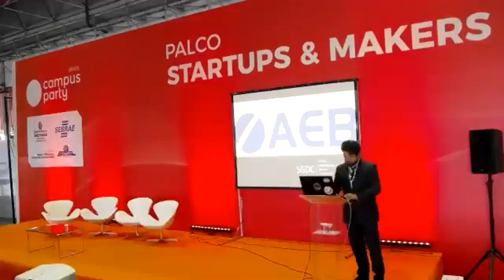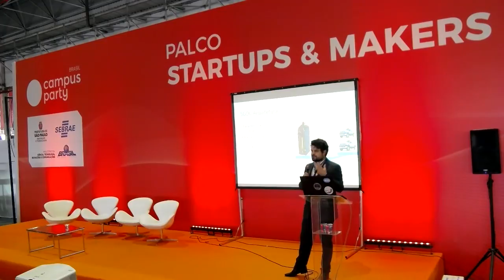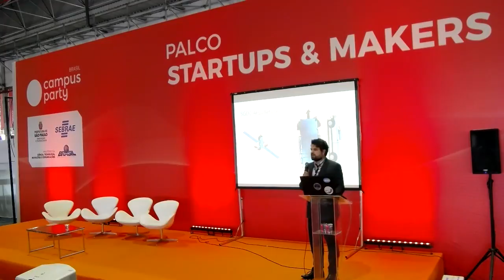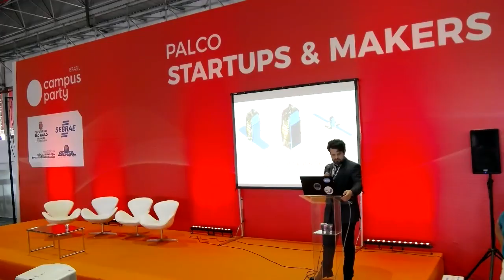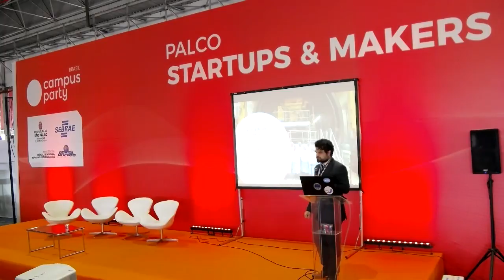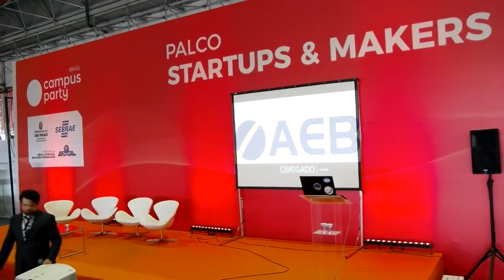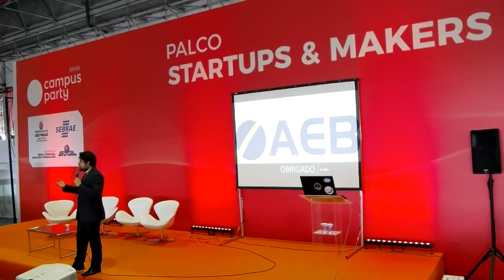CPBR11 - Palco Startup & Makers - 03/02/2018 16:00 - 16h45 - (SGDC)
PedroLuiz Kaled Da Cás - Engenheiro Mecânico com seis nãos de experiência na área espacial, participou do projeto e construção dos satélites SERPEN e SGDC. Chefe da Divisão de Desenvolvimento Industrial da Agência Espacial Brasileira. Participou de programa de treinamento em veículos lançadores na Ucrânia e participou do Programa de Absorção de Tecnologia do satélite SGDC na França.